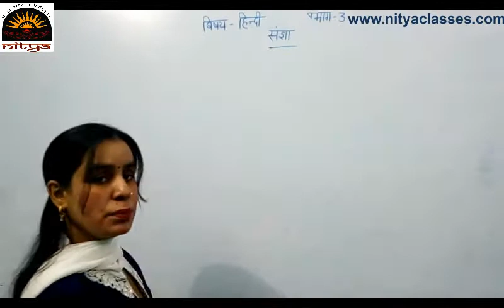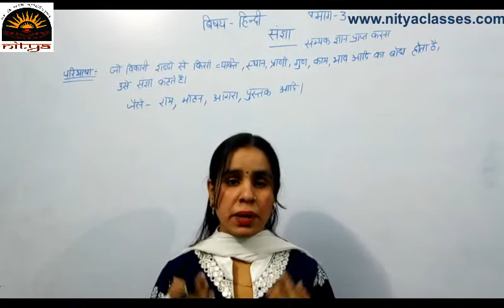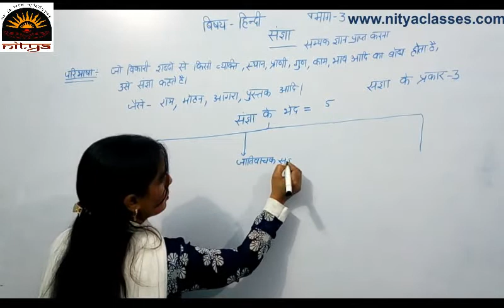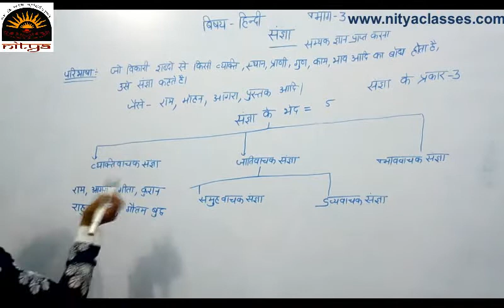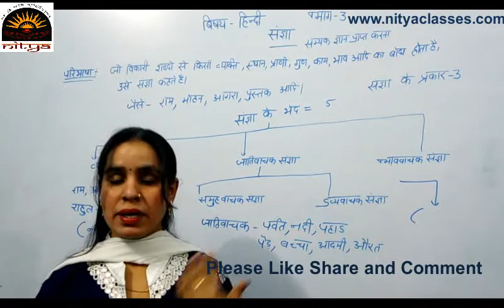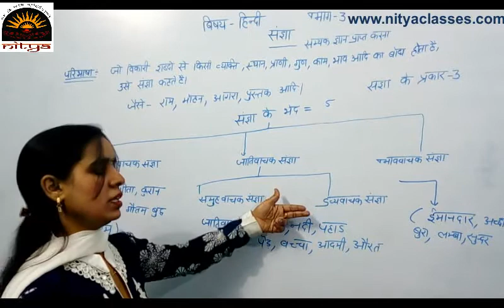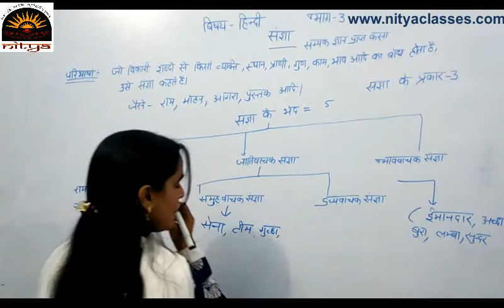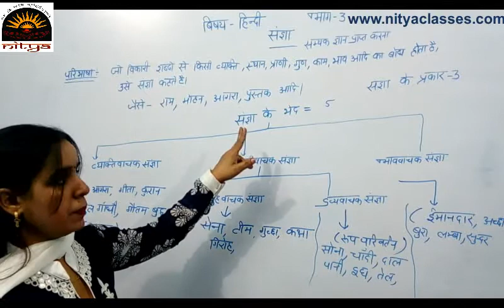संज्ञा (Noun)|| यू पी पुलिस सामान्य हिंदी भाग 3: "U P Police 2018"| Primary Teacher General Hindi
संज्ञा किसे कहते है और इसके कितने  भेद है जानने के लिए यह वीडियो देखे।   यू ०पी ० पुलिस भर्ती व प्राइमरी अध्यापक परीक्षा में हिंदी एक अनियार्य विषय है जिसे अच्छे से तैयार करके उच्च अंक प्राप्त किये जा सकते है।  इन वीडियो के माध्यम से आप आसानी से इस विषय  में पकड़ बना सकते है।
"U P Police Constable 2018 Bharti General Hindi"
"U P Primary Teacher Written Exam 2018 general Hindi"